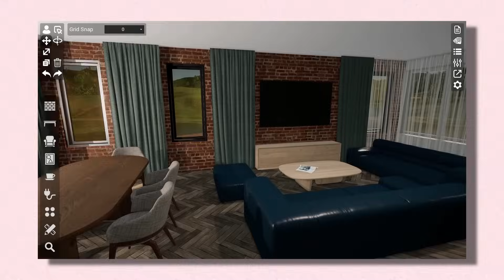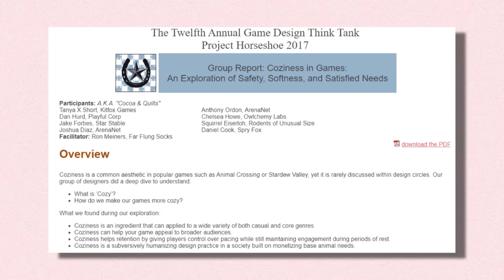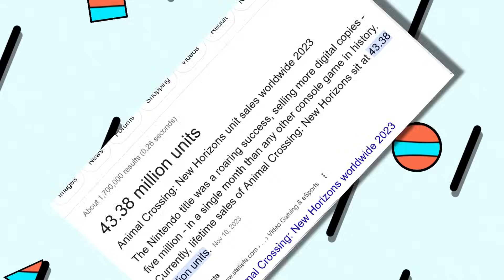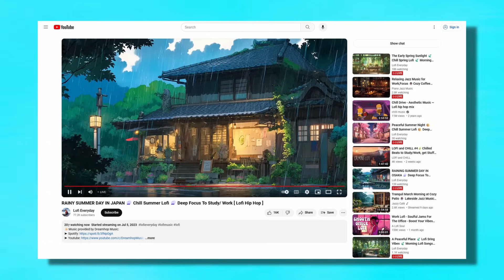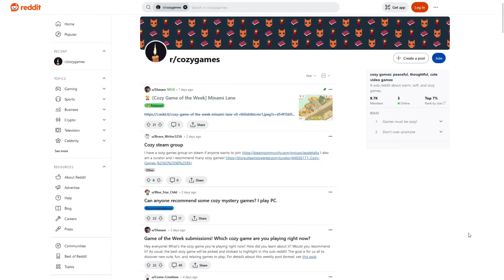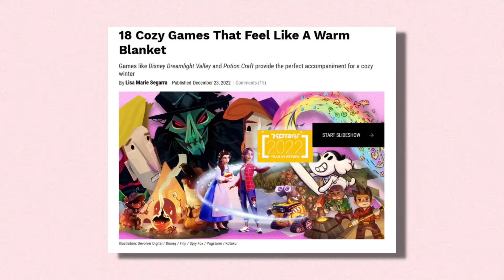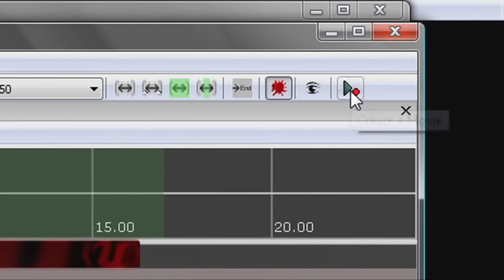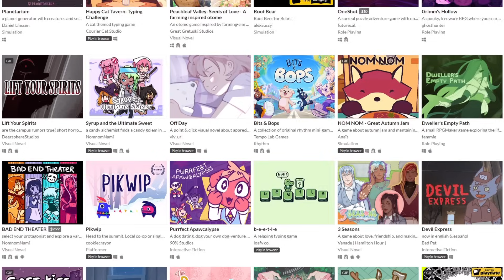The Cozy Game Epidemic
🍄Cuddle up while we talk about cozy games 🐸

00:00 Intro
02:08 The Game Loop
03:53 The 4 Pillars
08:07 Old Game New Name
09:44 Full Body Experience
11:05 The Explosion
12:45 The Future of Cozy

Cozy Clips Used
Links!
(all other games are on major platforms)